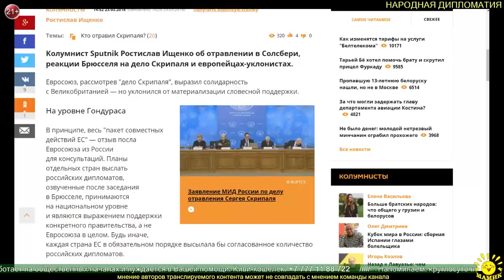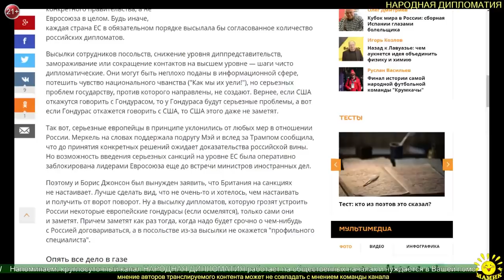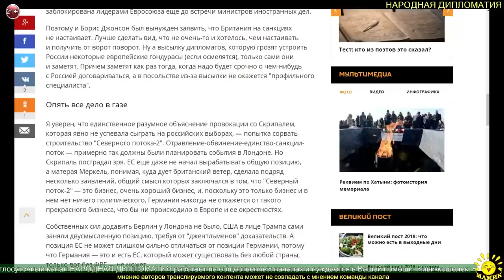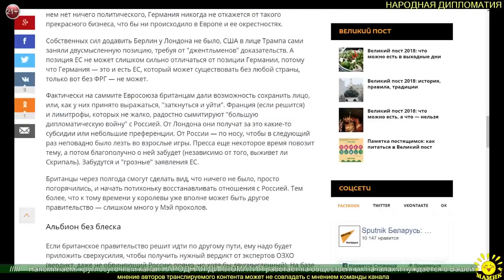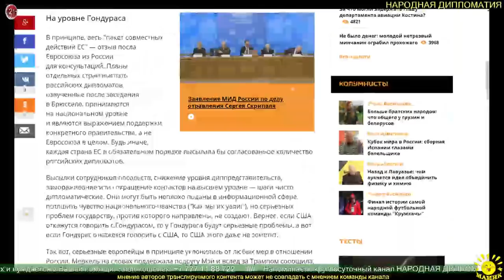Р. Ищенко Газовая атака: как связаны "дело Скрипаля" и "Северный поток-2"